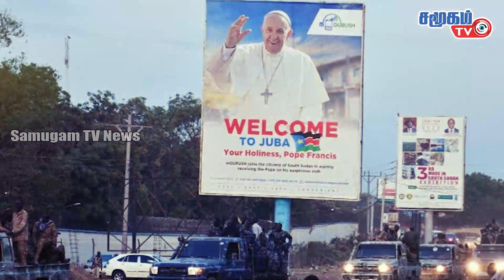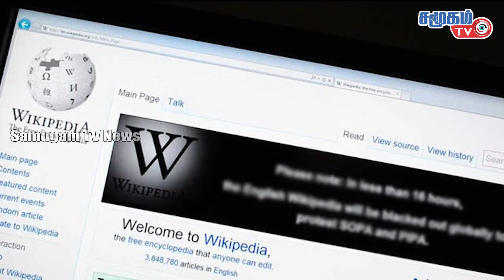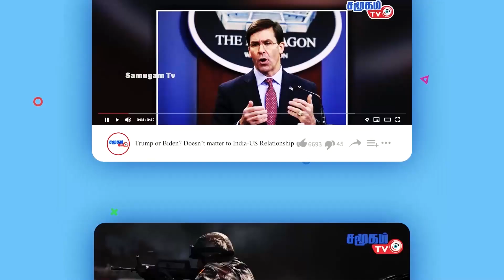உலகச் செய்திகள் - 05.02.2023 | Today World News in Tamil | Samugam TV News